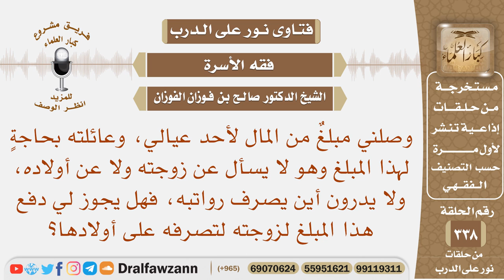وصلني مبلغ من المال لأحد أولادي وهو لا يهتم بزوجته وأولاده فهل يجوز لي دفع هذا المبلغ لزوجته؟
نص السؤال: وصلني مبلغٌ من المال لأحد عيالي، وعائلته بحاجةٍ لهذا المبلغ وهو لا يسأل عن زوجته ولا عن أولاده، ولا يدرون أين يصرف رواتبه، فهل يجوز لي دفع هذا المبلغ لزوجته لتصرفه على أولادها؟
السيرة الذاتية :
للاشتراك في قناة الشيخ صالح الفوزان

رئيس الفريق
لمشروع كبار العلماء